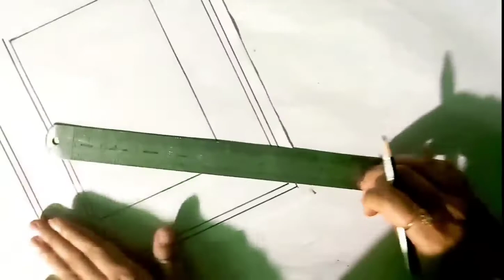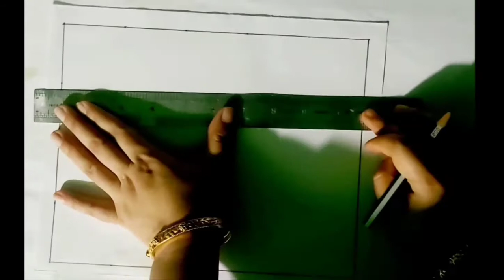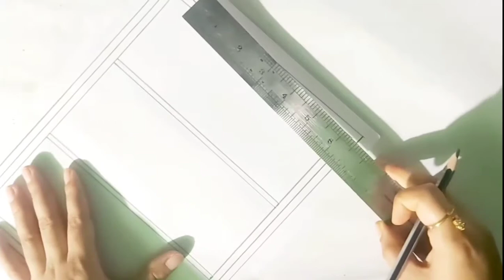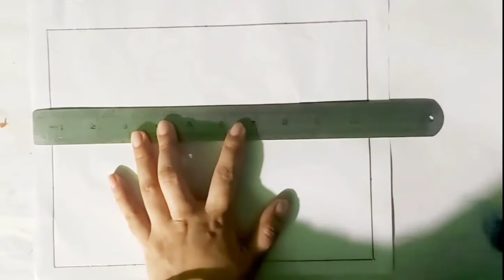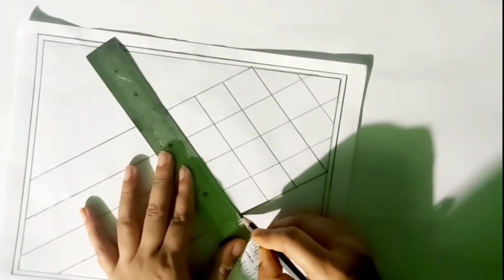5 beautiful Nakshi Katha design drawing